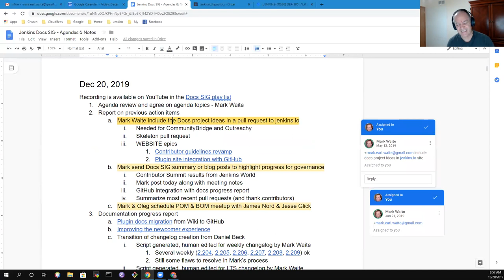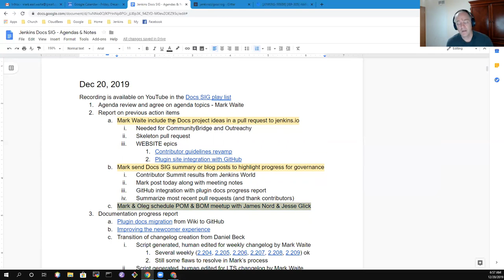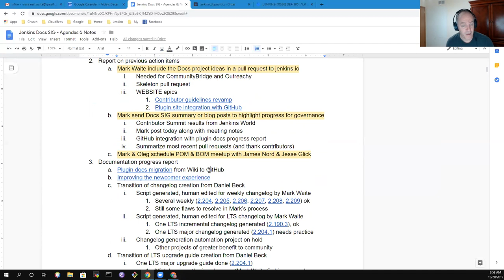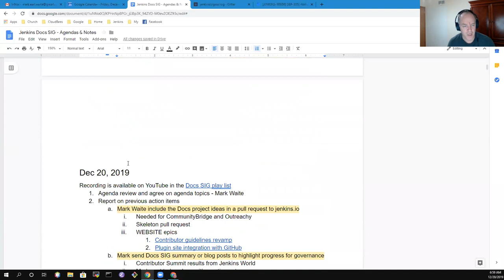Docs SIG 2019 12 20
Jenkins documentation special interest group meeting for December 20, 2019.  Topics include migration of plugin documentation from wiki pages to plugin GitHub repositories, improvements to the newcomer experience, and an action item for an upcoming developer meeting on POM and BOM usage for easier dependency management in Jenkins plugins.